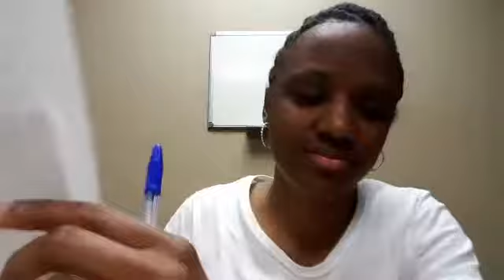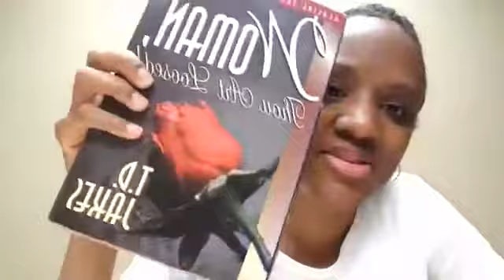How I Wait